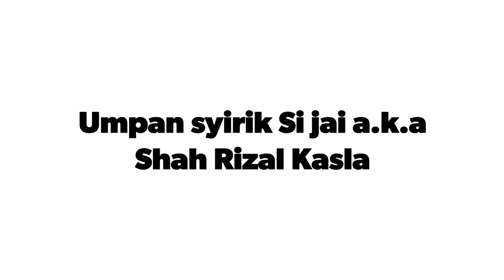Umpan syirik Si pencil2b a.k.a si jai a.k.a Shah Rizal Kasla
Patut la selalu strike.. Ada rahsia rupanya.. Kita bongkar hari ni.. Apa umpan rahsia dia.. 😝